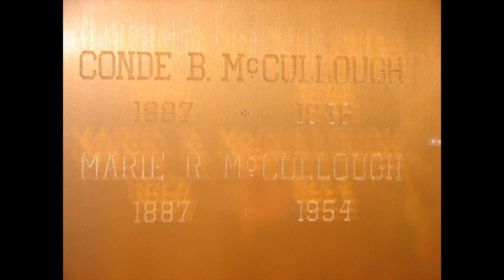Not the bridges of Madison County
It's over to Jeff for another fascinating video today. Did you hear the one about the bridge that fell down 3Times ?!?!
I am working on some videos and will be posting again really soon. Thank you for your patience guys.